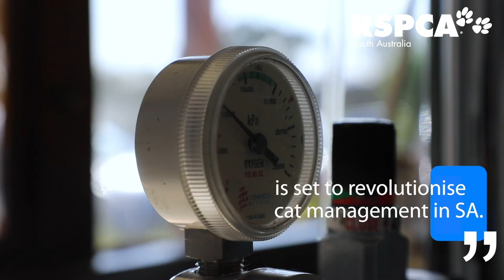Australian-first high-volume desexing: 50 kittens fixed in one day at RSPCA South Australia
We're excited to announce the development of Australia’s first ever high-volume cat desexing procedure. Our Lonsdale shelter now has the ability to fix up to 50 cats in one day. It’s helping reduce some of the massive demand felt on our staff from the constant influx of cats coming into our shelters.

Our very own veterinarian mastermind, Gayle Kothari drew inspiration during her time aiding vets in Puerto Rico. Gayle says we need our animals to spend a minimal amount of time at the shelter, to minimise stress and prevent the spread of disease.

You can help South Australia’s cats through supporting our Cat Management Plan